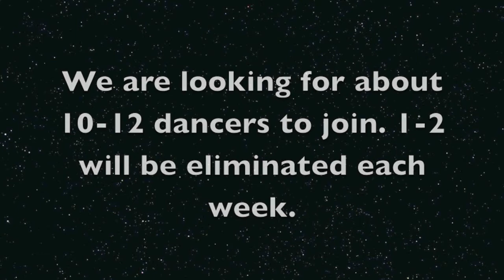Multi Dancer Roleplay-Hunger Games {Closed}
this is not any other role-play(;
ok so basically it is roleplay but with a hunger games twist :O
ok now on to the rules.
1. Each dancer will have a solo every week ( no group dances or duets trios ) the dancer with the lowest score will be elimantaed that week.
2. You must have roleplay expirence
3. If you get elimanated, you cannot hate on me or the judges. Be a good sport
4. You can be any dancer
5. You MUST AUDITION for this, that means and audition video
7. Everyone who auditions will make it in, however if there are more than 10-12 people auditioning, first come first serve
8. Auditions are due by January 15th, I am picking January 18th
Judge: xPureParadisex

Mackenzie Ziegler: Kasfriend5, Dancemoms Forever, DanceMomsChic, dance4eva225, ChloeKendall LukasiakVertes

Kendall Vertes: Kasfriends5, DanceMomsChic, dance4eva225, Chloekendall LukasiakVertes, Everything Erykah

Brooke Hyland: Kasfriend5, DanceMoms Forever, DanceMomsAudioswaps

Chloe Lukasiak: DanceMoms Forever, DanceMoms Roleplays, Everything Erykah

Maddie Ziegler: DanceMomChic, dance4eva225, ChloeKendall LukasiakVertes, xbrokenangelsx, everything Erykah, conexion dance, DanceMomsAudioswaps, The Role-play Vault

Nia Frazier: ChloeKendall LukasiakVertes

Sophia Lucia: The Roleplay Vault, DanceMoms Roleplays

Mia Diaz: The Roleplay Vault

Jojo Siwa: xpureparadisex

Brynn Rumfallo: Impressivelittledancer

Kaylee Quinn: xpureparidsex

Asia Ray: xpureparadisex

Jaycee Wilkins: Everything Erykah

Hayden Hopkins: Everything Erykah